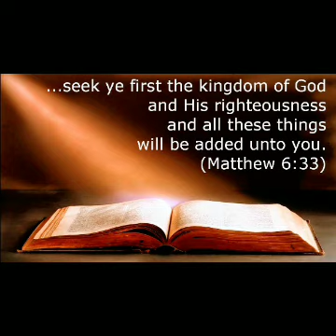We are Victorious (Special Day)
done/UwianNa